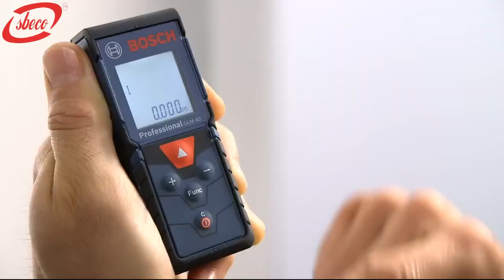GLM 40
The GLM 40 is a compact and easy-to-use laser measure that can measure distances up to 120 feet.